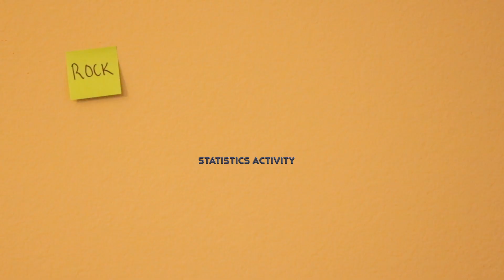Stats Activity: A Twist on a Probability Game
Check out the video and then head over to my webpage to download the student handout!